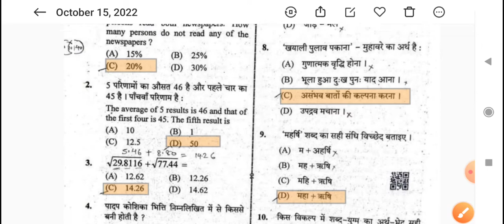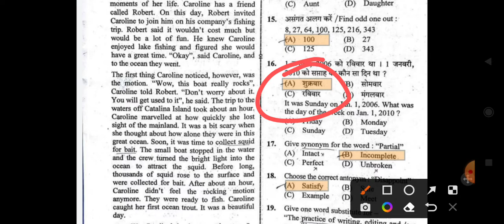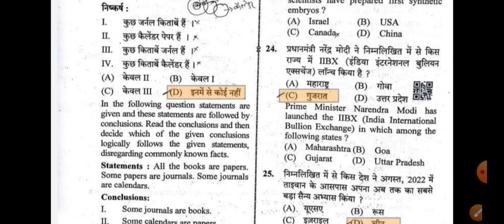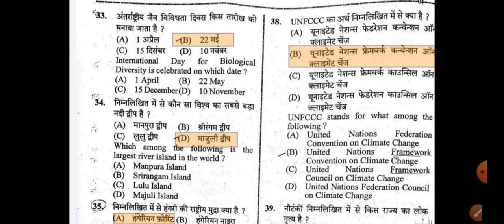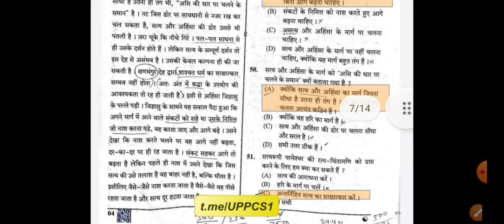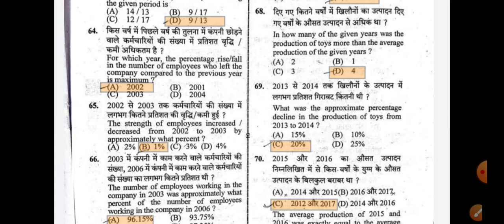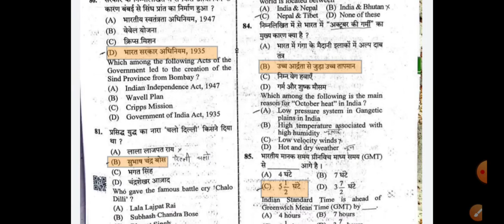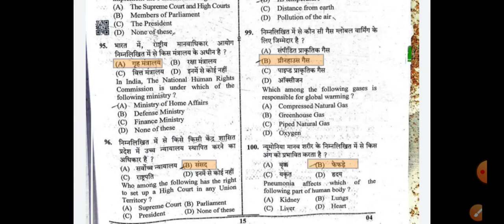UPSSSC PET 15 oct first sift exam Analysis answer key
UPSSSC PET 15 oct प्रथम पाली प्रश्न पत्र  Analysis